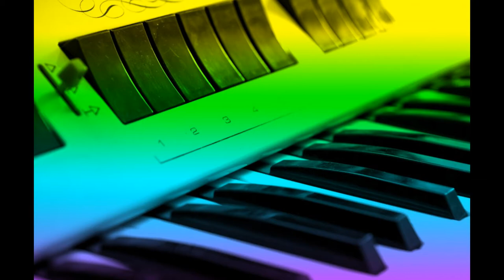C-Minor Synth Keys Stabbing Progression Free Download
It's always free and you can change your mind!

Composer/Producer: Karam Hyat